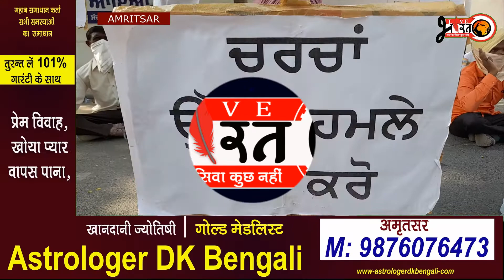ਕਾਂਗਰਸੀਆਂ ਨੇ ਹੀ ਕਾਂਗਰਸ ਦੇ ਖਿਲਾਫ ਖੋਲਿਆ ਮੋਰਚਾ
latest news
punjab news